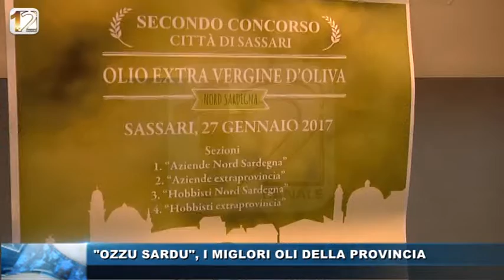"OZZU SARDU" I MIGLIORI OLI DELLA PROVINCIA